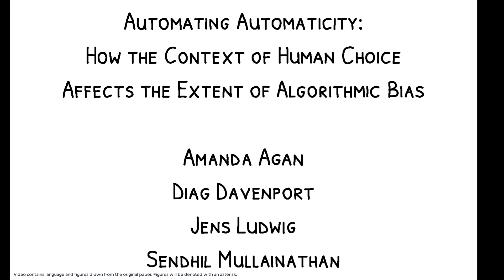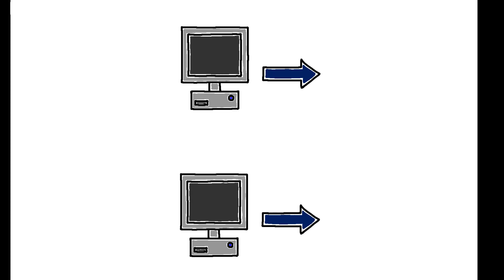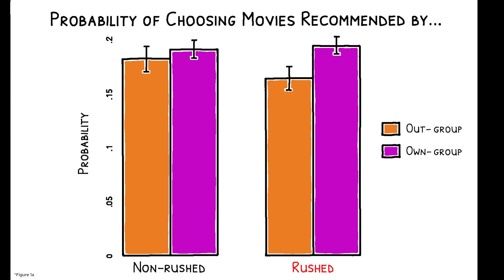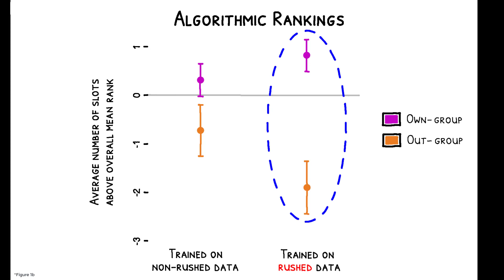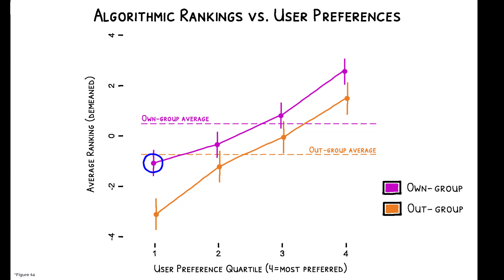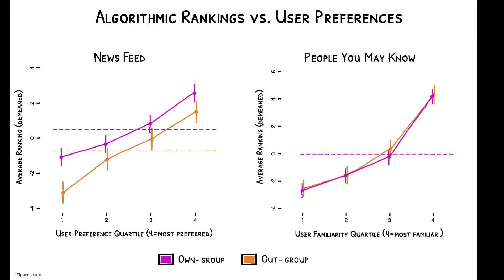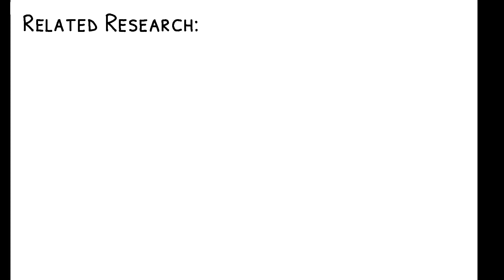Do Curation Algorithms Get It Right?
Amanda Agan, Diag Davenport, Jens Ludwig, Sendhil Mullainathan. 2023. “Automating Automaticity: How the Context of Human Choice Affects the Extent of Algorithmic Bias.” Working paper, downloaded June 2023.

Algorithms increasingly curate our choices for what content to consume. But do they accurately reflect our preferences?